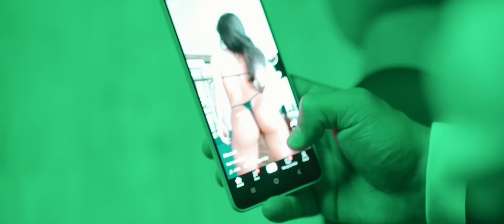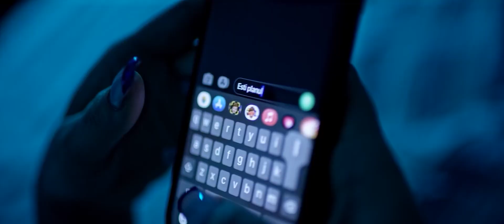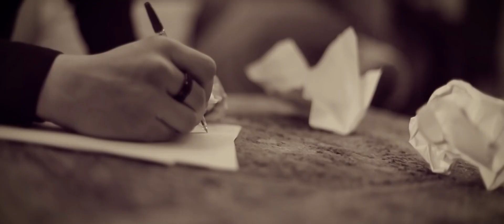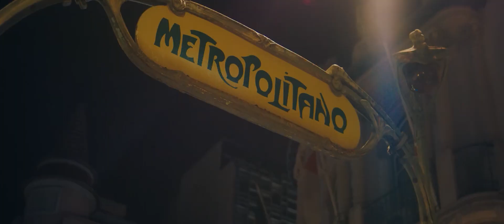Petruta - Tu veneai la mine noaptea